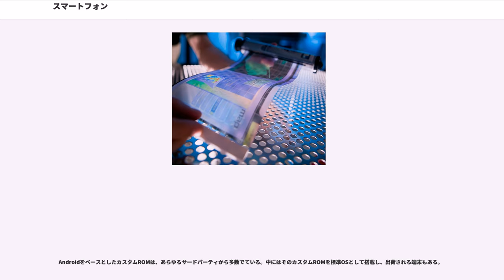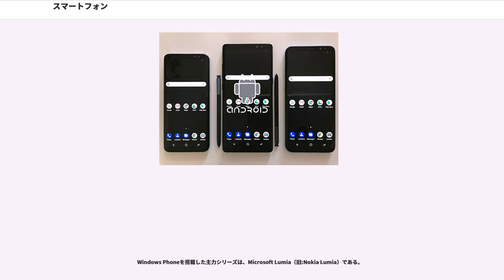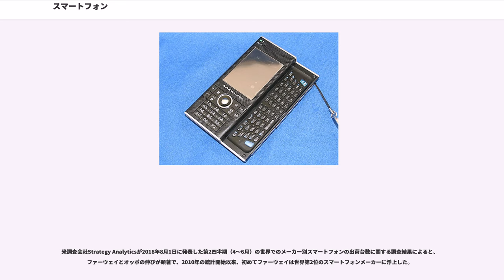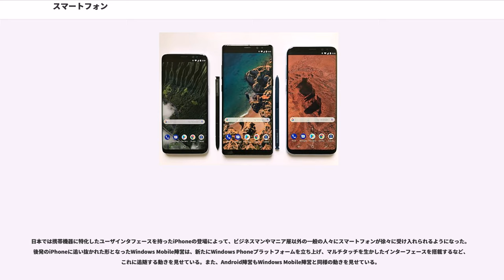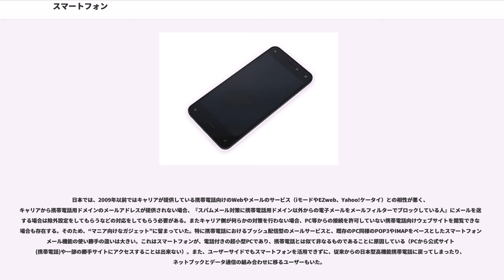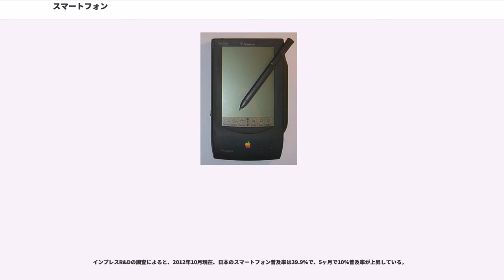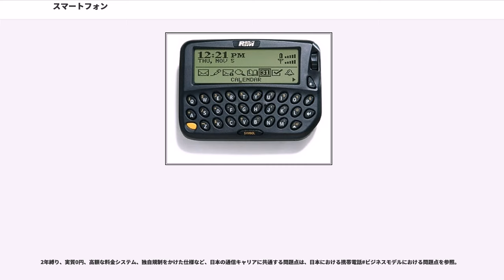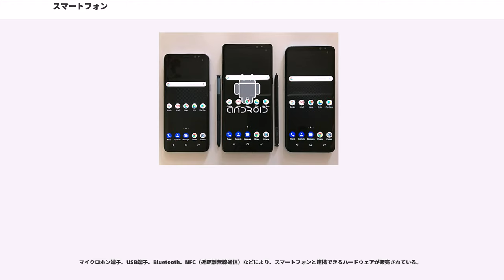スマートフォン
スマートフォン（）は、先進的な携帯機器用OSを備えた携帯電話の一種。略称は「スマホ」。

一般的には、2000年代後半までに普及していた従来型の高機能携帯電話（フィーチャー・フォン）と比べて、よりスマートで、よりPCに近いものをスマートフォンと言う。従来型の高機能携帯電話に、ハンドヘルドコンピュータ（スマートフォンが登場する前の世界で一般的に使われていた、携帯型パソコンの形態の一つ）の機能を取り込んでいる。

「『スマートフォン』という用語に対する明確な定義は無い」とする説もある。

通話しかできなかった1980年代から1990年代の携帯電話に対して、1990年代年代後半から2000年代にかけて普及していたフィーチャーフォンはSMS機能やインターネット閲覧機能を備えるなど十分に高機能だったが、メールやカレンダーなどの基本アプリ以外には使えるアプリが少なく、インターネットも限定的にしか見られなかった。フィーチャーフォン時代はOSがハードウェアと一体化されており、また基本アプリもOSと一体化されており、スマホのようにアプリを自由にダウンロードしたり消したりバージョンアップしたりできなかったのである。一方、2010年代に普及しているスマートフォンは、インターネットを自由に使え、またアプリも自由にダウンロードしたり消したりバージョンアップすることができ、OSをバージョンアップすることもできる。またWi-Fi機能も使えるものが一般的である。2010年代中盤以降のスマホでは、高速通信（LTE）機能や、AIを使った音声認識によるバーチャルアシスタント機能を備えるものも多い。

OSは、Apple社のiPhoneで使われているiOSと、その他のほとんどの製品で使われているGoogle社のAndroidが一般的だが、他にもあり、また各携帯電話会社でAndroidを独自にカスタマイズしたOSもある。

スマホの画面が大きいものはタブレットと言う（スマートフォンとタブレットの中間くらいの大きさのものはファブレットという）。スマホ、タブレット、スマートウォッチなど、2010年代以降に一般的に使われるようになった、ネット接続機能や電子決済機能などを持つスマートなデバイスのことを「スマートデバイス」という。

世界でのスマートフォンの普及率は、2013年にフィーチャーフォンの普及率を上回った。日本でも2013年にスマホがフィーチャーフォンの普及率を上回り、2016年のスマホの普及率は全年代で71.3%、特に20代では96.8%に達するなど、スマホは2010年代において最も一般的な携帯電話の形態である。

概要の通り明確な分類方法が無い状態で分類されている。例えばグループのauとKDDIでスマートフォンに関する定義の見解が異なる。

シェアは、世界的に見るとAndroidが圧倒的に大きい。

なお、世界ではAndroidが圧倒的となっているが、日本では2014年時点iOSが過半数で、iOSとAndroidの2強状態である。

1993年にアップルが米国内でNewtonを発売した際、このデバイスはPDA（携帯情報端末）と称された。この言葉・概念が一般化したのは1996年にPalmが発売したのヒット以降である。この時点では端末に通信機能は付与されていなかった。

1994年にIBMが開発したIBM Simonは、携帯電話とPDAを統合した端末で、操作は主にタッチスクリーンで行い、内部メモリにサードパーティ製のアプリケーションをダウンロードし動作させることも可能という現代のスマートフォンに近い端末であった。

1996年にノキアが発表したは、閉じた状態では縦長ストレート型携帯電話だが、クラムシェル（折りたたみ型筐体）を開けば640×200ピクセル画面及びQWERTYキーボードが現れる構成であった。

日本ではパイオニアが1996年に全画面液晶表示の携帯電話端末DP-211、翌年にDP-211SWを発売している。メモ・スケジュール・ゲーム・メールなどを扱う、日本の元祖スマートフォン・PDAともいえる端末であったが、日本は各社がよりコンパクトかつ使い易い”普通の”携帯電話端末の開発を進め、ユーザーをまたそれを求めた、つまり「全画面液晶、タッチパネル操作による情報端末」に対する技術と市場がまだ熟成していなかっために他社で追随するものは現れず、パイオニアもこの市場ニーズに合わせる形となり、機能を高めていったDP-212、J-P...